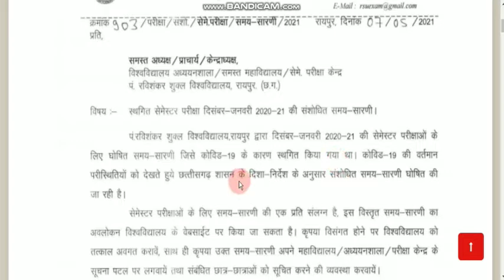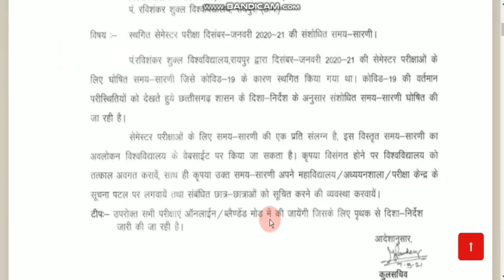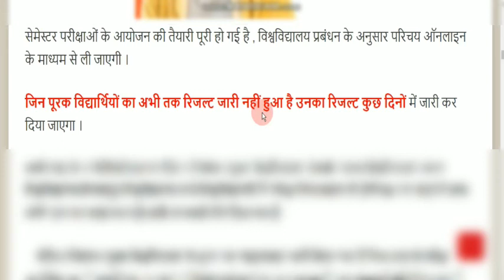prsu semester Exam time table | Supplementary exam result update | Annual exam update